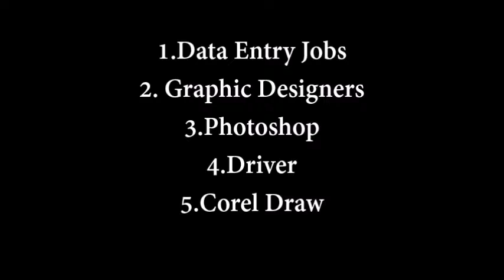Jobs in Hyderabad Direct walkins in telugu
Data entry operator jobs in hyderabad Jobs in Hyderabad Direct walkins in telugu

1.Data Entry Jobs
2. Graphic Designers
3.Photoshop
4.Driver
5.Corel Draw

         thank u